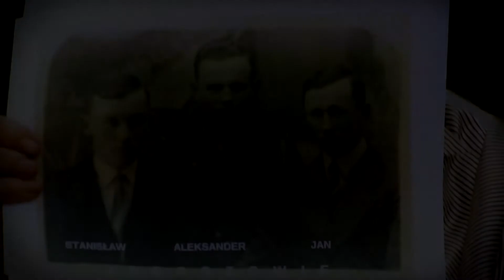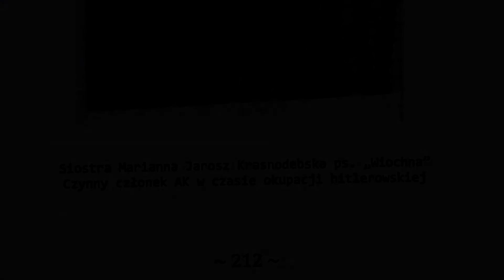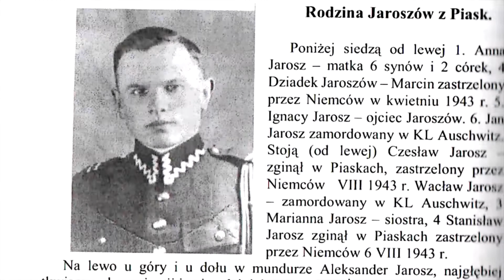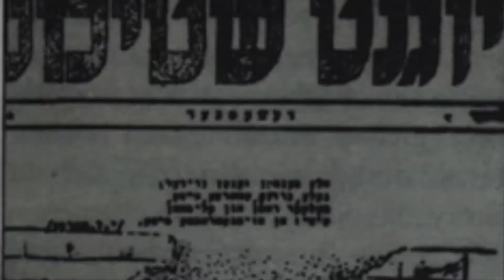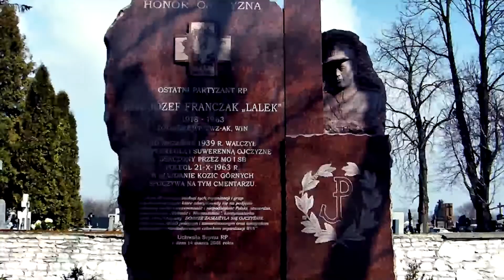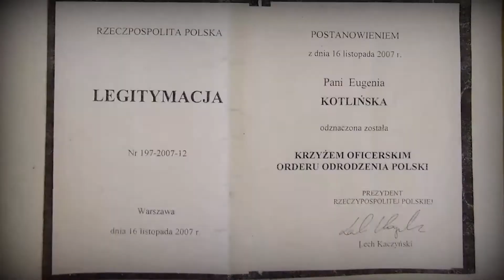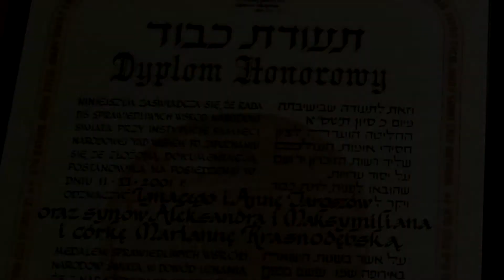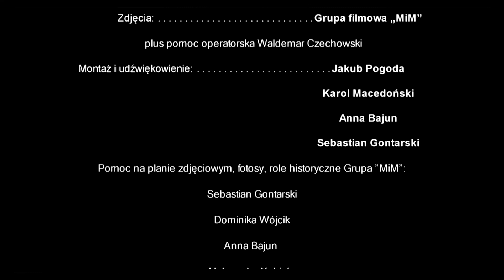"Malwa i Mundur”-film z obozu filmowego - Nasutów 2015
Film - 16 minutowa etiuda z warsztatów filmowych prowadzonych przez Waldemara Czechowskiego podczas obozu letniego dla młodzieży, w ośrodku w Nasutowie latem 2015 roku. Organizatorem obozu była Fundacja Niepodległości z Lublina (inicjatywy Anny Tchórzewskiej). Opiekunami pedagogicznymi byli Mariusz Adamski i Anna Pastusiak. Opiekunem artystycznym filmu oraz warsztaty filmowe prowadził Waldemar Czechowski/ PROCINEMA .